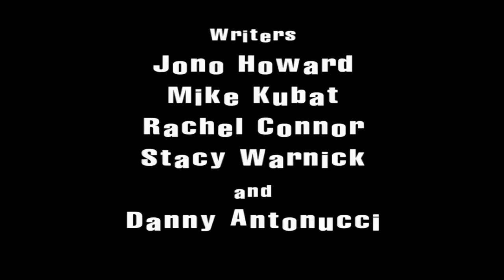Why Ed, Edd n Eddy's Big Picture Show is Unforgettable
Verse of the Day (as related to the topic of this video):
"So, as God’s own chosen people, who are holy [set apart, sanctified for His purpose] and well-beloved [by God Himself], put on a heart of compassion, kindness, humility, gentleness, and patience [which has the power to endure whatever injustice or unpleasantness comes, with good temper]; bearing graciously with one another, and willingly forgiving each other if one has a cause for complaint against another; just as the Lord has forgiven you, so should you forgive." - Colossians 3:12-13